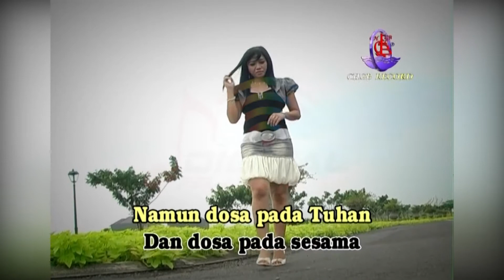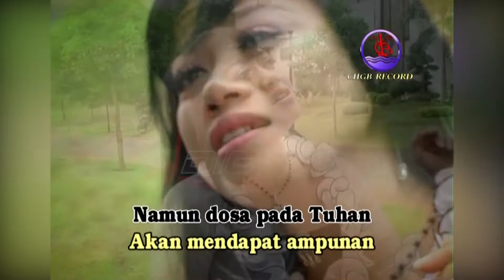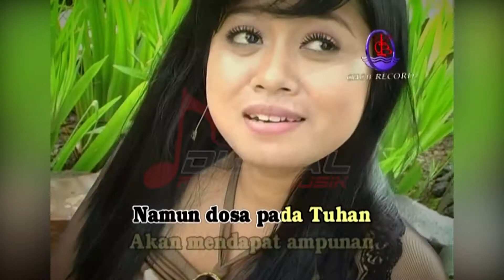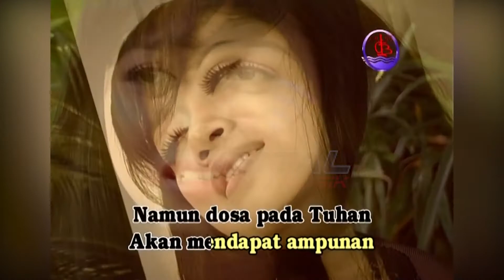Ida Laila - Pengampunan Dosa (Official Music Video)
Kumpulan Lagu Dangdut Populer AWARA Ida Laila IBADAH, goyang dulu yuk bersama lagunya "Pengampunan Dosa"

Di DPM Dangdut Station, kamu bisa temuin lagu-lagu official dari Ida Laila dan tentunya lengkap dengan playlistnya!